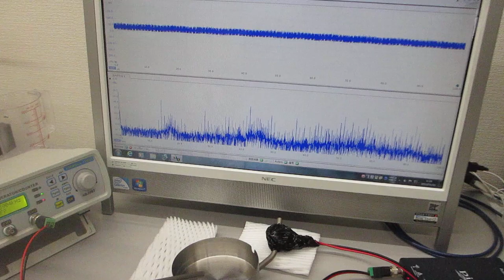新しい超音波制御技術（オリジナル非線形発振制御技術）